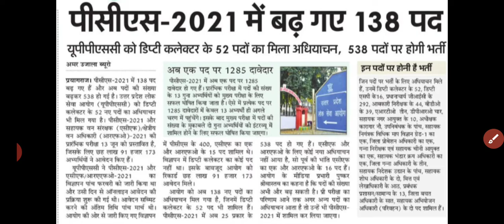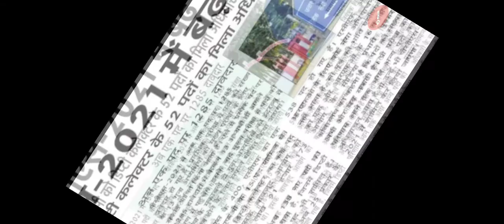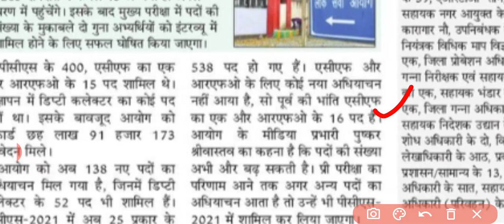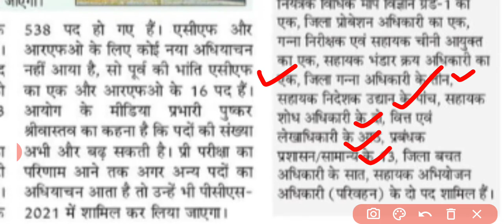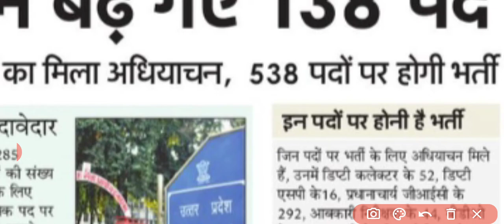UP PCS 2021 POST DETAILS | UP PCS 2021 538 POST DETAILS | UP PCS 2021 POST INCREASE | 52 POST SDM